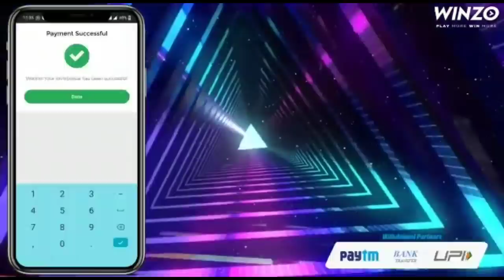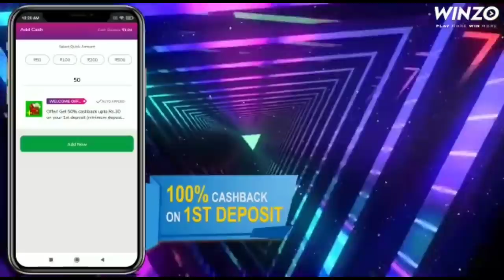Fake Bricks Throwing Prank on Strangers🤣 | Funny Reaction 😂😂| India 🇮🇳| Kolkata ❤️| Crazy Teddy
Join me on WinZO and play 70+ games. Bharat ka Apna Game. to claim your bumper cash bonus! Earn up to Rs. 550 per referral! Get Rs. 50 on Download Free

Your Querie:-

Crazy Teddy
Teddy Bear Mascot